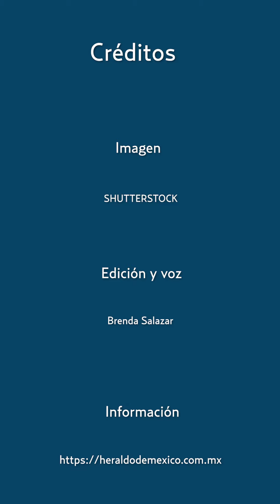¡Increíble pero cierto! Bomba de la II Guerra Mundial estalla en un aeropuerto de Japón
La explosión de lo que podría ser una bomba que estuvo enterrada desde los últimos años de la Segunda Guerra Mundial en un aeropuerto regional al suroeste de Japón, provocó que las operaciones en la terminal aérea fueran suspendidas.

De acuerdo con las autoridades del Aeropuerto de Miyazaki, lo que se sospecha era una bomba estadounidense que se encontraba enterrada desde hace más de 80 años, hizo explosión afectando un camino aledaño al sitio.

La pequeña explosión, captada en video, provocó un enorme cráter de siete metros de diámetro y uno de profundidad en la pista de taxis que corre alrededor de la importante terminal aérea.